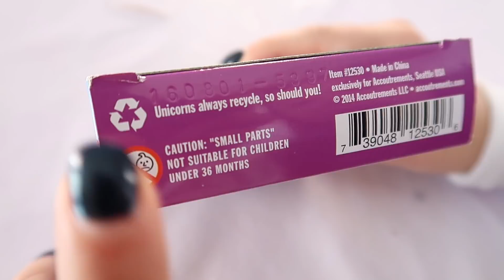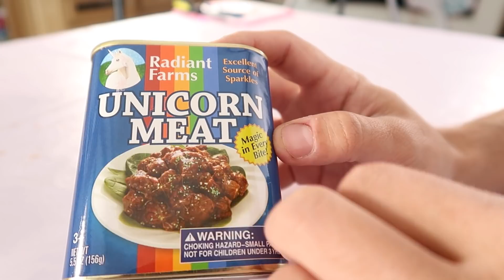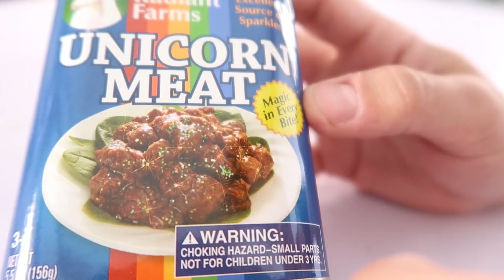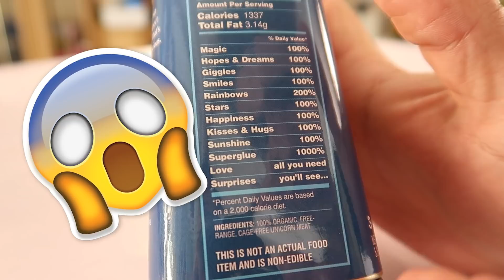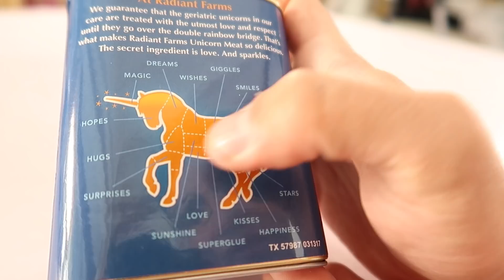3 Inventos MUY ESTÚPIDOS y RAROS de AMAZON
INVENTOS ESTÚPIDOS | Hemos descubierto una serie de inventos de unicornios que son capaces de quitarle el sueño a cualquiera... Ya que no son lo que uno piensa.
YA ESTÁ DISPONIBLE "MAYTALIA EN EL ESPACIO" EN ESPAÑA, ARGENTINA, PERÚ, MÉXICO, CHILE y COLOMBIA
FECHAS DE LANZAMIENTO DE "MAYTALIA EN EL ESPACIO":
Perú: 15 septiembre 2018
España: 25 septiembre 2018
Argentina: 1 octubre 2018
México: finales septiembre 2018
Chile y Colombia: octubre
YA ESTÁ DISPONIBLE "MAYTALIA Y LOS INVENTORES" EN ESPAÑA, ARGENTINA, MÉXICO, CHILE, COLOMBIA, PERÚ, ECUADOR Y URUGUAY!

Y si te gusta el EstiloExpCaseros, aquí puedes comprar nuestras camisetas

Envíanos tus cartas y dibujos a:
ExpCaseros
Apartado Postal nº 38088
Madrid, España